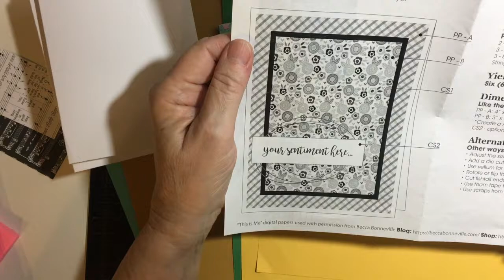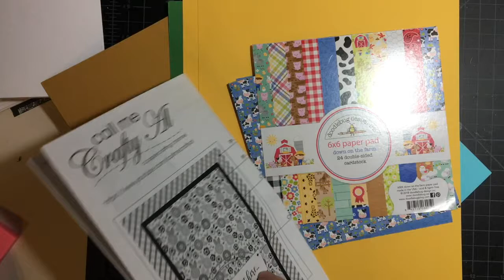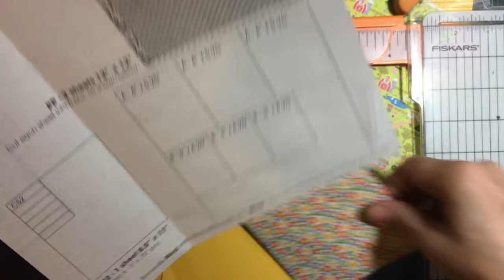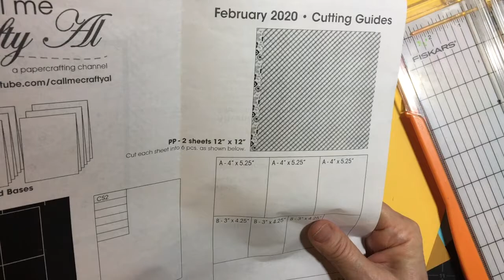So You Only Have 10 Minutes? 1st Process Video using Down on the Farm 6x6 pad.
In today's video I show you my process, in a 10 minute timed segment, of how I made my cards for the April 2020 Smash That Small Paper Pad, hosted by Deb Houck.  Very cute characters and colorful as well!

Duck Tape Adhesive
Tombow Mono Liquid Glue.
Fiskars Trimmer
Fiskars Trimmer Blades

Amazon doesn't carry the Down the Farm paper anymore. :(. Scrapbook.com is currently out of stock of that paper, too. :(

Recommended Playlist Stay Well Cards to Uplift During This Time

Let’s connect:

Facebook business page --Lil Crafty Nook